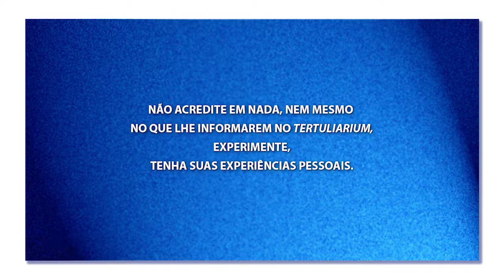A Base Filosófica da Conscienciologia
Este e outros projetos são mantidos pelo programa
“Amigos da Enciclopédia”.